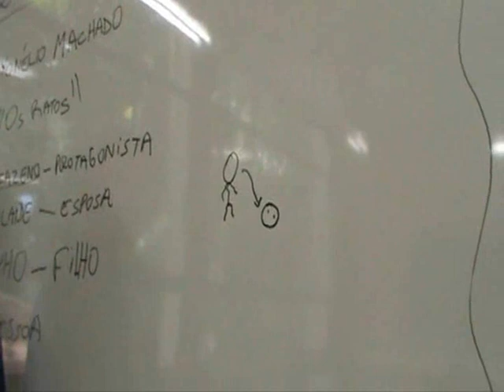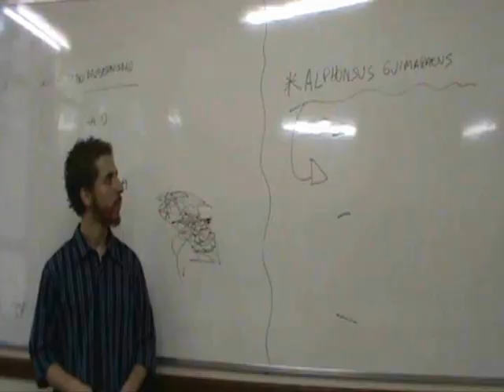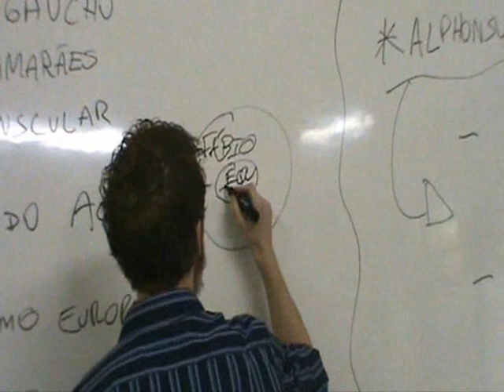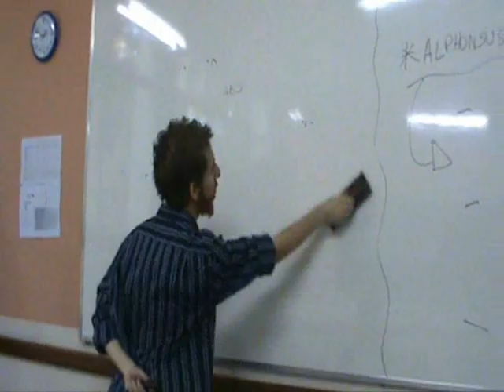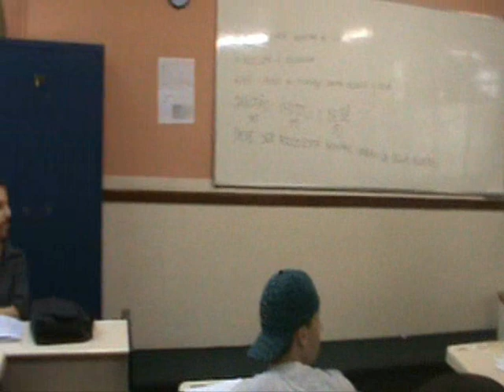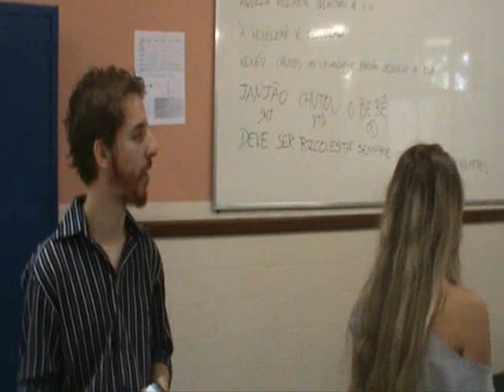Perfil com Fábio D´Ávila - Parte 1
Versão Oficial